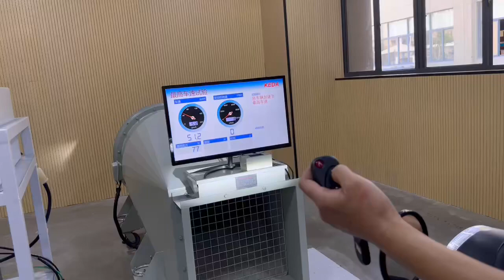Test van speedconverter op Rongmao ECU Euro5 systeem opvoeren, La Souris Sourini, Senso Rivalux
en lees ons blog!! En bestel het
juiste product in onze webshop.